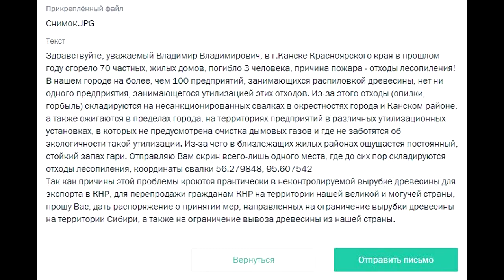БЕСКОНТРОЛЬНО СЖИГАЮТ ОТХОДЫ ЛЕСОПИЛЕНИЯ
Одной из самых серьёзных экологических проблем Канска, Канского района и других территорий края была и остаётся - проблема отходов лесопиления, которые бесконтрольно и в огромных масштабах складируют. Появление на Востоке края экологических инспекторов призвано улучшить ситуацию, однако, не все в это верят.